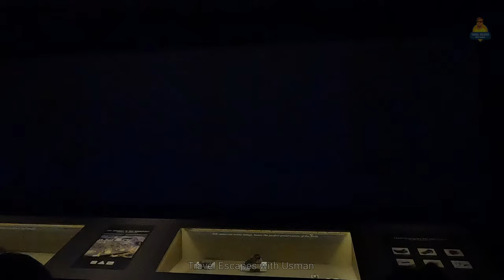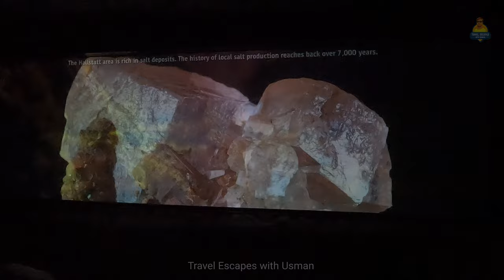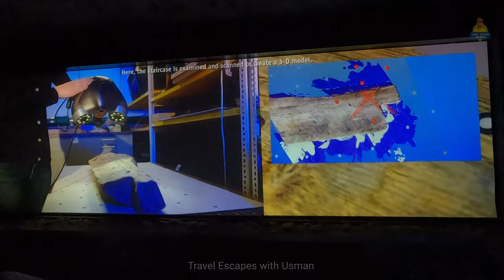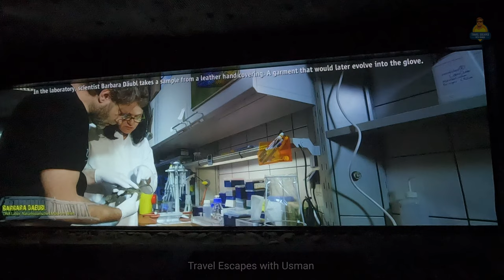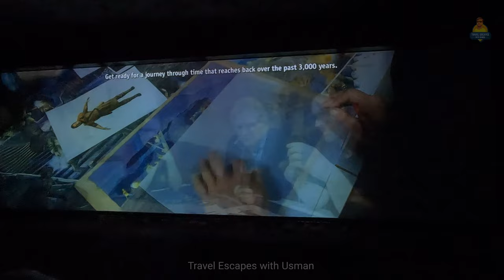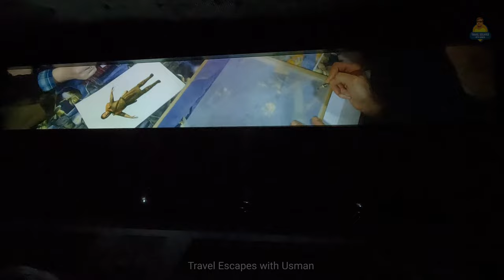Travel Escapes Europe History of Hallstatt Salt Mine - 3000 Years Old Stairs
Travel Escapes Europe History of Hallstatt Salt Mine - 3000 Years Old Stairs Ancient Wooden Stairs.